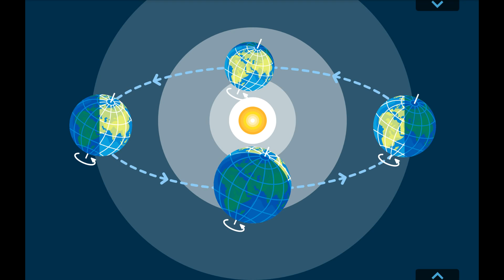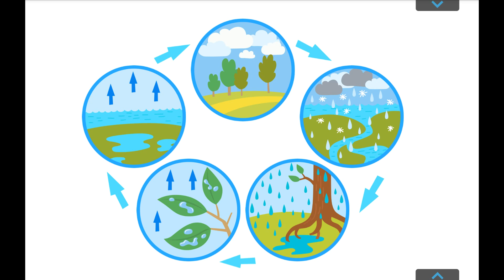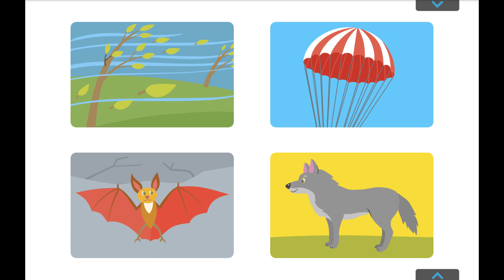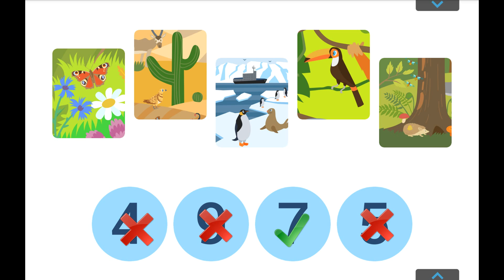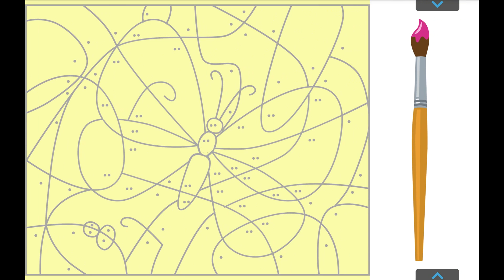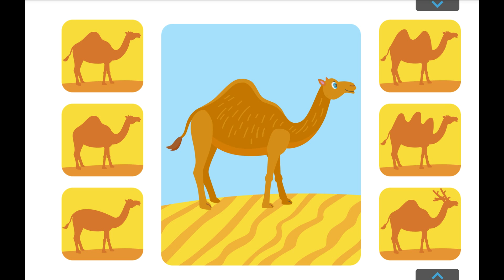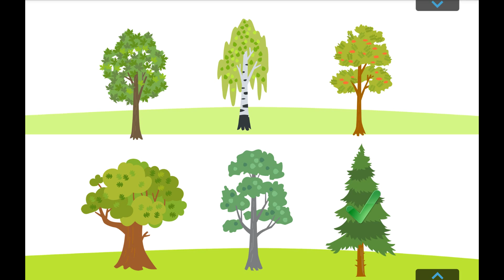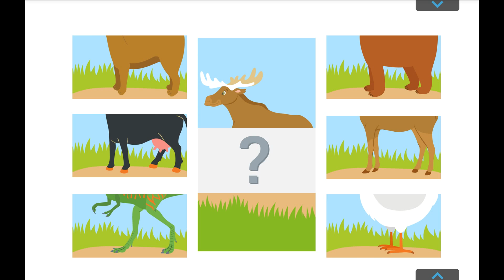Планета Земля - Детский Интерактивный Развивающий Журнал (Мультик)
Планета Земля - Детский Интерактивный Развивающий Журнал - Тимур и его друзья узнают много нового и интересного о Планете Земля. Почему Наступает ночь, день? Как движется Планета земля? Сколько длиться один день? Сколько длится год? Как меняются времена года и почему? Что такое вулканы. Как самому сделать эксперимент - Построение своего Вулкана. Что содержится в почве. Какие животные живут в земле. Все это и много интересного вы узнаете из нашего познающего видео.